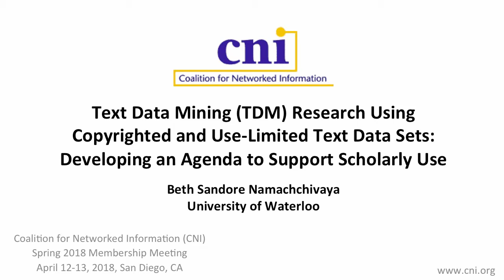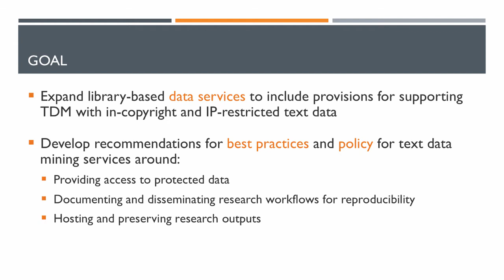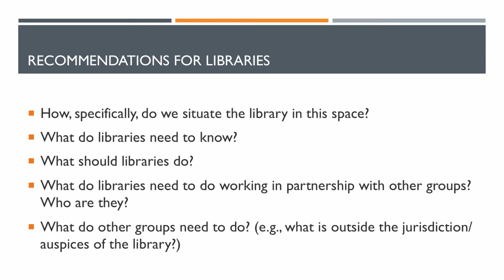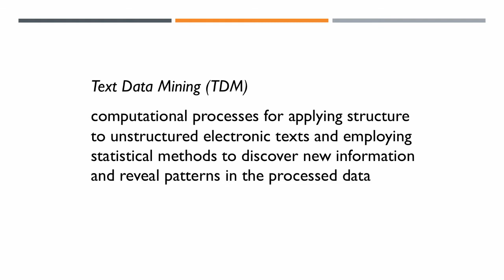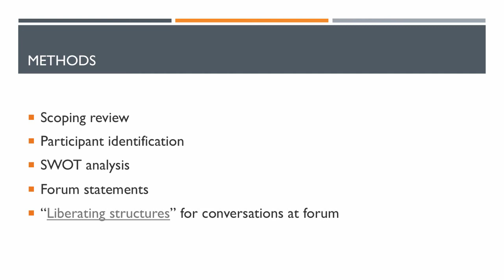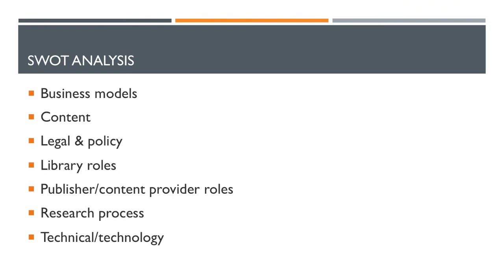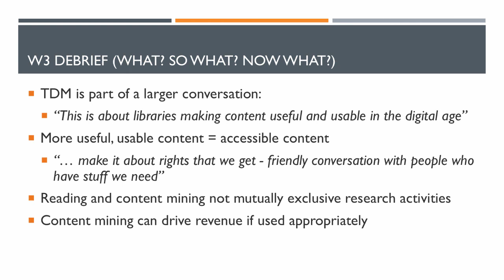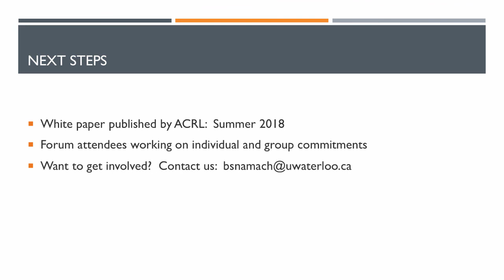Text Data Mining Research Using Copyrighted & Use-Limited Text Data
Text Data Mining (TDM) Research Using Copyrighted and Use-Limited Text Data Sets: Developing an Agenda to Support Scholarly Use

Beth Sandore Namachchivaya
University Librarian

for more information about this talk.